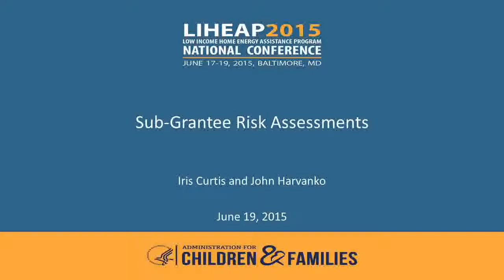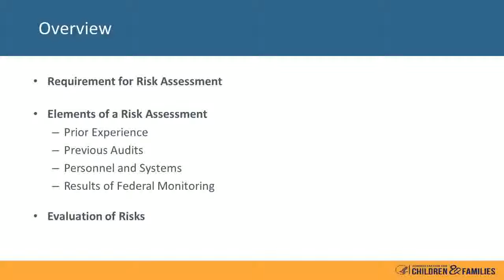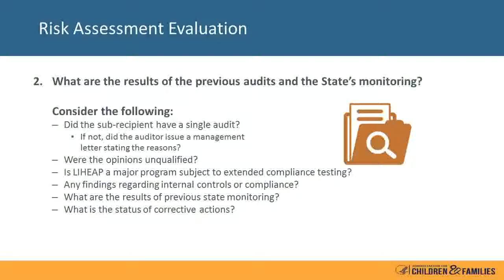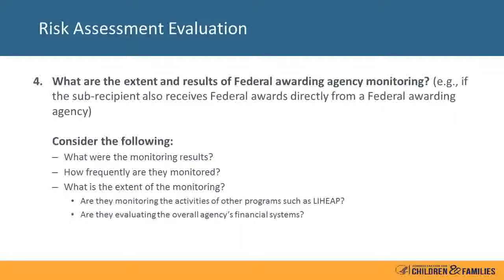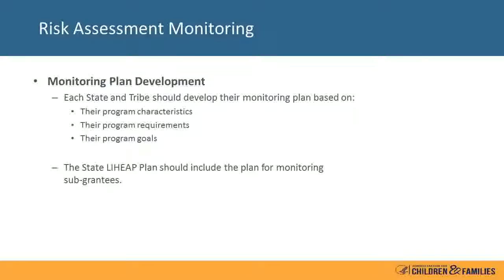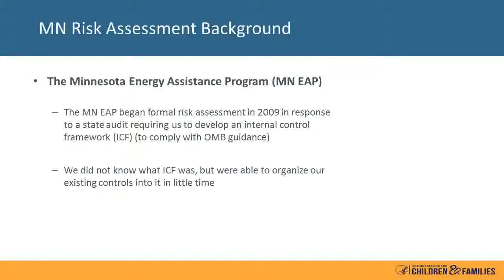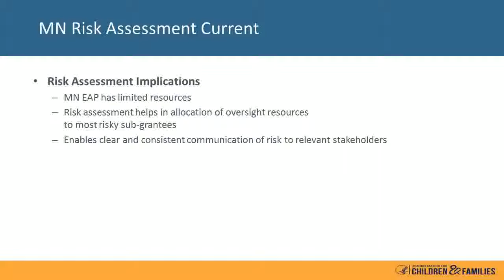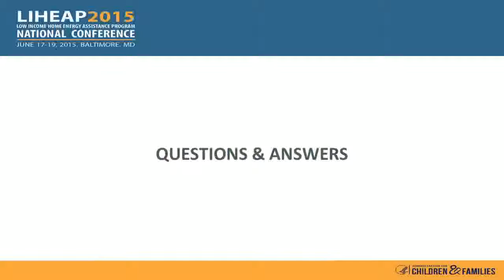2. Subgrantee Risk Assessments_Friday